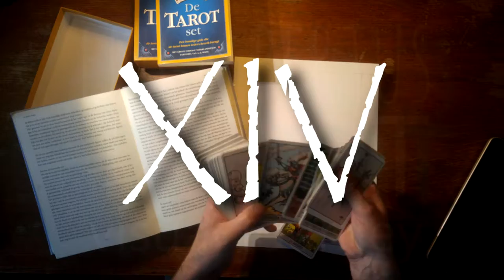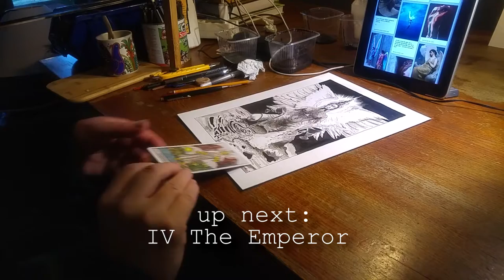TAROT Visual Journey 02 XIV Temperance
The second video in the series is about balance.